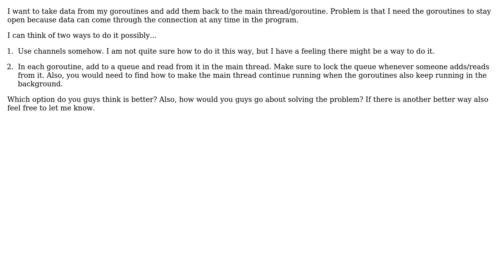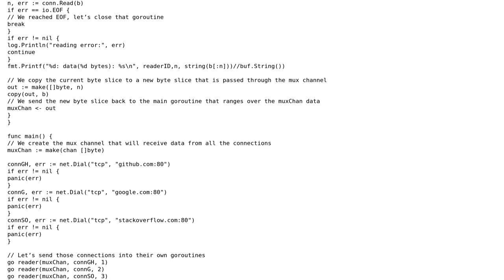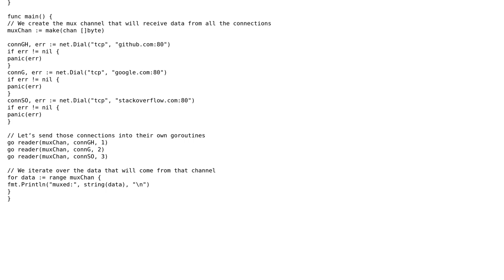Best Way To Take multiple TCP Connectons, Read the Incoming Data, and send that Data back into...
Software Engineering: Best Way To Take multiple TCP Connectons, Read the Incoming Data, and send that Data back into the Main Thread in Golang?

With thanks & praise to God, and with thanks to the many people who have made this project possible! | Content (except music & images) licensed under CC BY-SA | Music | Images & others | With thanks to user geocodezip user Dolanor user Carter Weinberg and the Stack Exchange Network Trademarks are property of their respective owners. You are responsible for your own actions.